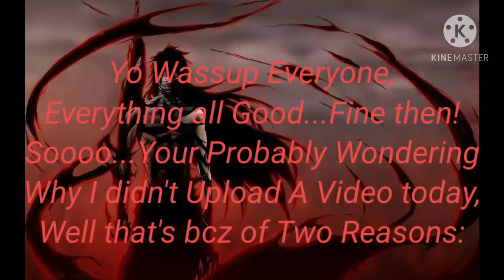Join our Discord Community Fellas and Why I didn't make A Vid Today!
I'm So So Sorry that I didn't Upload a Video Today Guys. I hope that u all Forgive me For this.
PEACE!